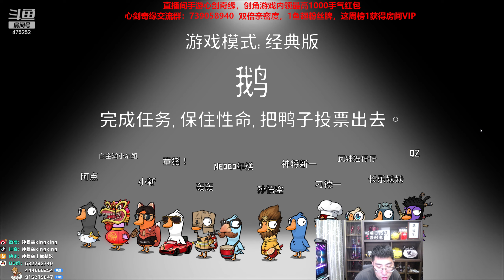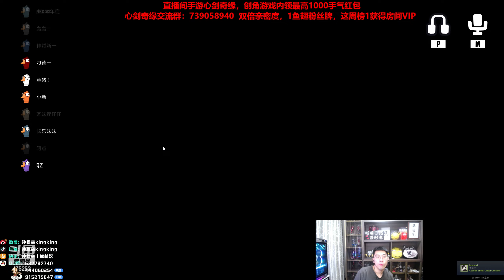【猴哥】蘭林漢悟空：鵝鵝鴨 狼人殺主播互動 Goose Goose Duck（20230207P7）